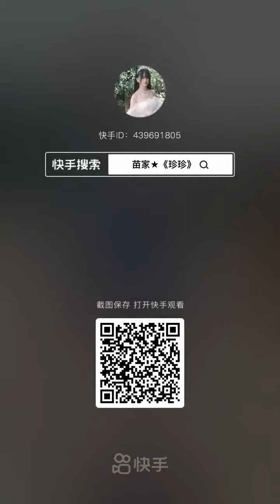Hãy đăng ký theo dõi kênh Youtube của mình nhà Chúc tất cả các bạn xem phim online vui vẻ nha